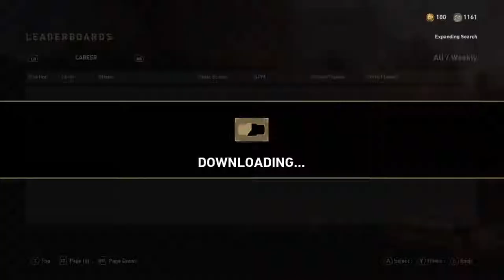Ground War Grindin' (COD:WWII)